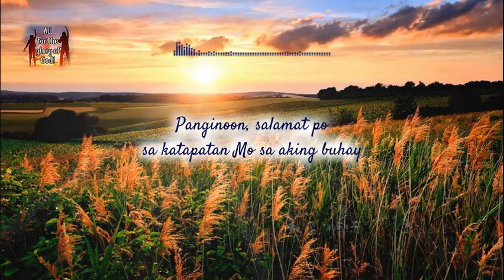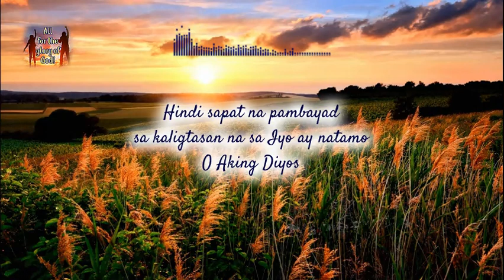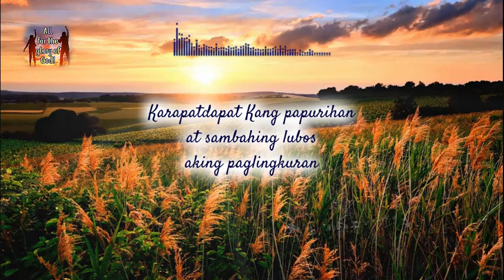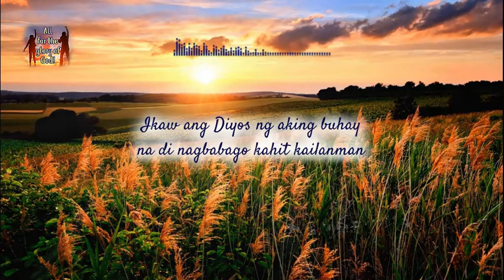Kaybuti Mo, Panginoon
Siya ay mabuti at kahit kanino'y hindi nagtatangi;
sa Kanyang nilikha, pagkalinga Niya ay mamamalagi.